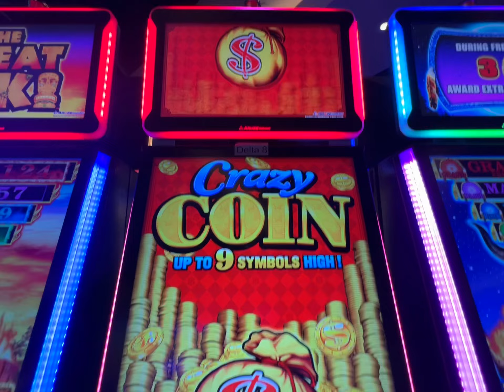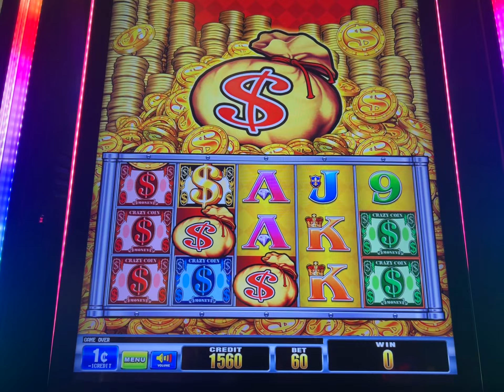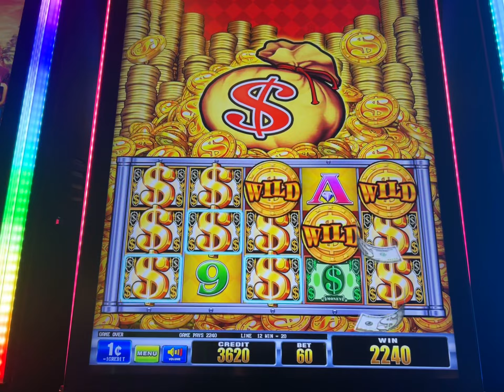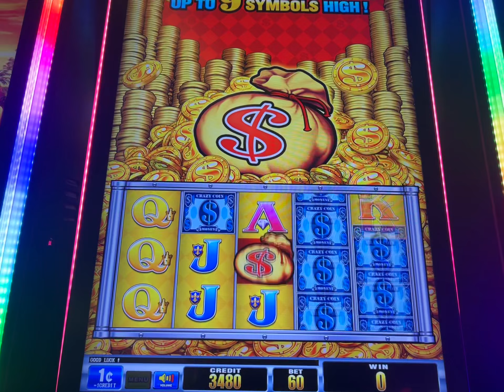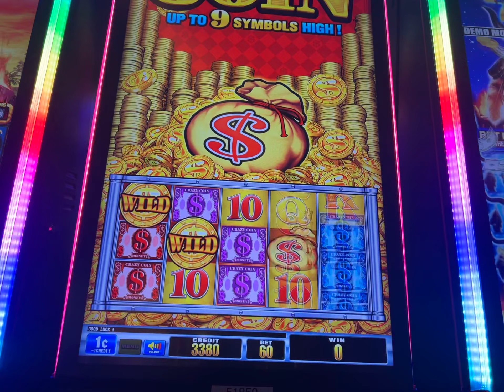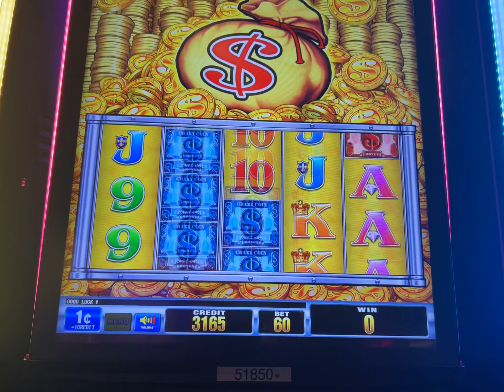Part 11 - 20$ on 20 slot machines in Saskatoon Canada. CRAZY COIN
Part 11 - 20$ on 20 slot machines in Saskatoon Canada.

So I played 20$ on 20 different machines to show you how much we can make. I make these videos for fun and educational purposes, so my audience knows/sees for real what is the outcome.

Life is not all about winning but losing and getting back too.